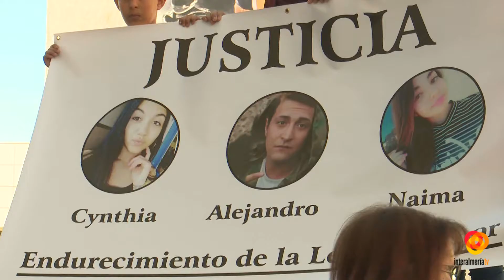Las madres de los fallecidos en el incendio de La Molineta piden endurecer la Ley del Menor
Arropadas por familiares y amigos, Isabel, Natalia y Naima,madre de los tres jóvenes fallecidos hace ahora un año en el incendio en una cueva de La Molineta se han concentrado a las puertas de la Ciudad de la Justicia para pedir a través de una recogida de firmas el endurecimiento de la ley del menor. Recuerdan que de los cinco menores que participaron y causaron el fuego en la cueva en la que estan sus hijos, cuatro de ellos ya están en libertad.Una concenración que ha contado con el apoyo de las pesonas más cercanas al entorno de estas tres familias que han reclamado justicia para que no se vuelvan a suceder casos tan desafortunados como lo ocurrido en esta cueva de La Molineta.